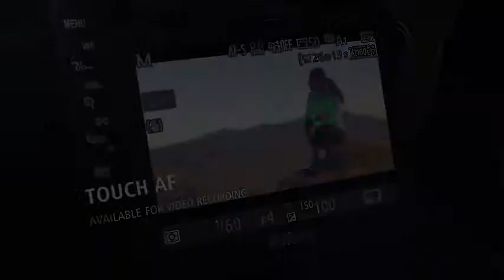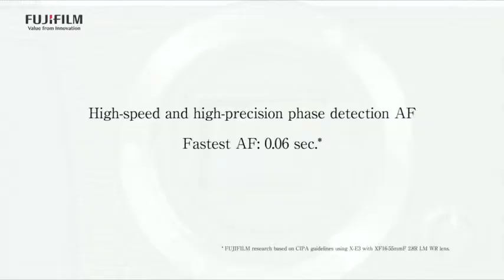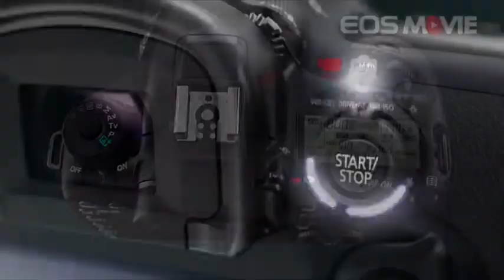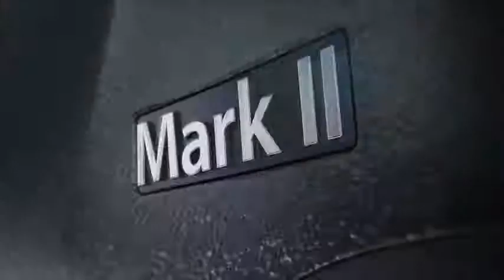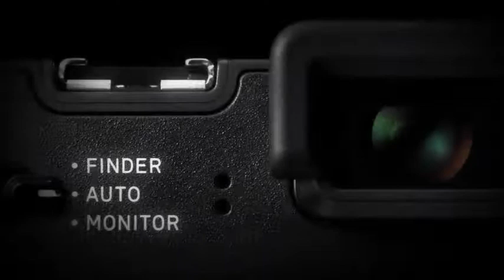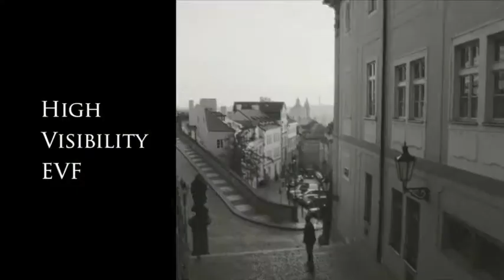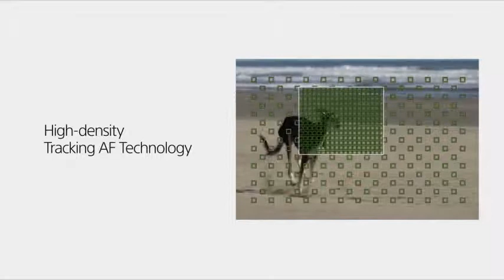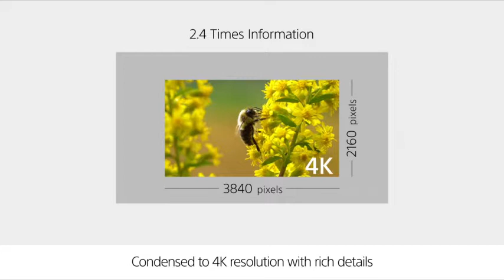Best Cameras Under $1500 | Digicam News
#3. Fujifilm X-E3

#4. OLYMPUS OM-D E-M5 MARK II

#7. SIGMA SD QUATTRO H

#8. OLYMPUS PEN-F

#9. PENTAX KP